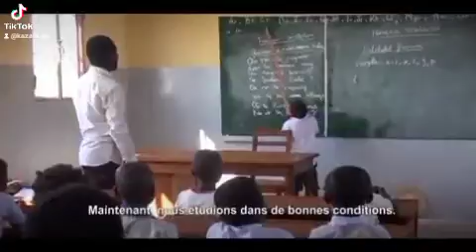Bravo fatshi .ns saluons l'initiative du president Felix tshisekedi pour la construction des eco